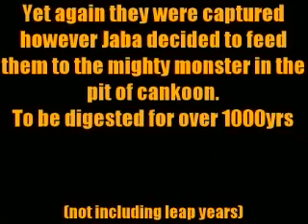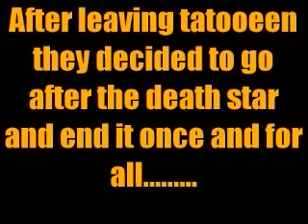star wars the spoof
its the turning point of motion picture history.
the greatest film anyone has ever seen but your not watching that your watching the ramblings of a crazed monkey on steroids.